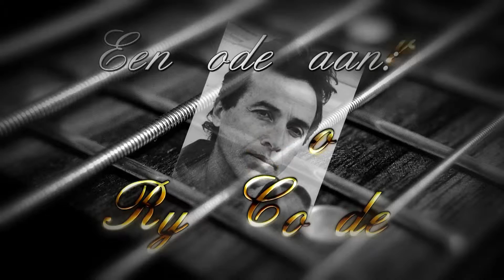Jan W Minnaard Old Kentucky Home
De versie van Jan.W. Minnaard van "My Old Kentucky Home "een nummer met een hele geschiedenis
 Ry Cooder plaatste dit nummer op zijn album "Ry Cooder "uit 1970